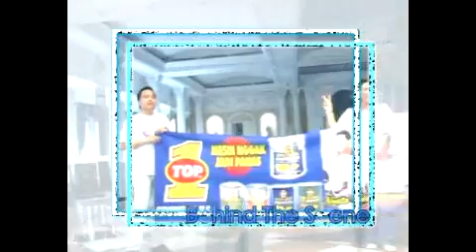PT. Kamadjaja Logistic gathering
YeS production house as a partner of PT. Kamadjaja Logistic, documented their gathering party.